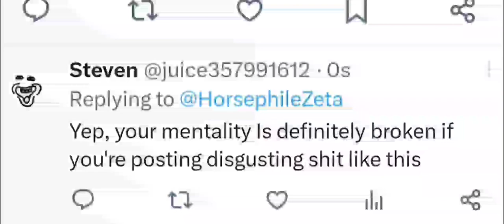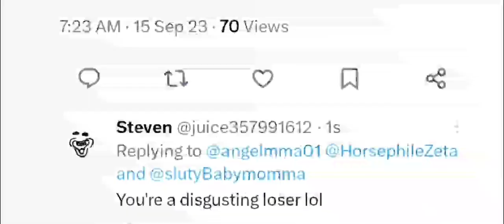I trolled zoos on Twitter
I'm back

I don't own photos, videos, and audio in this video, credit is given to their original owners.

I had to mute the part of the video because I used copyrighted music, yeah youtube can be a pain in the ass sometimes...